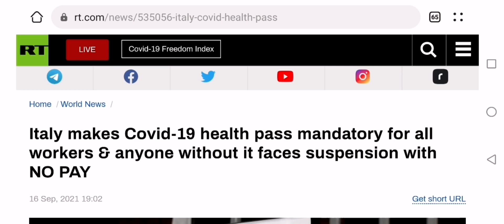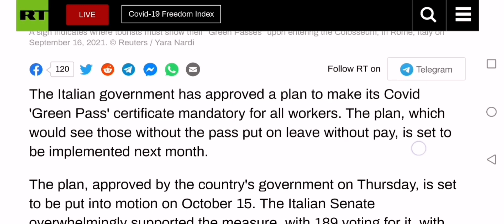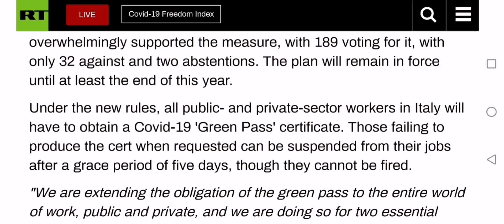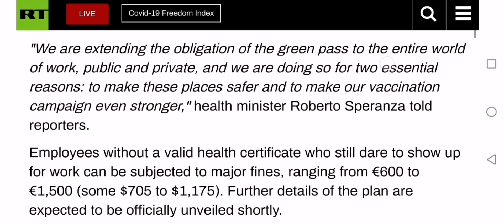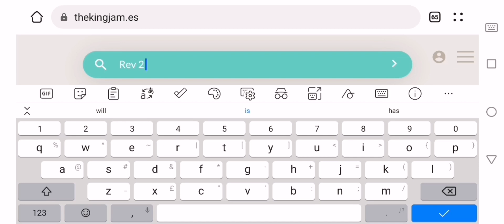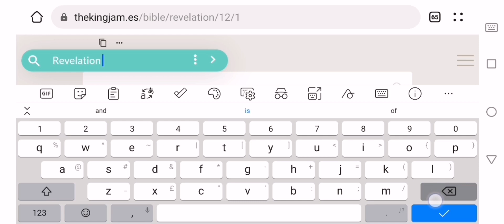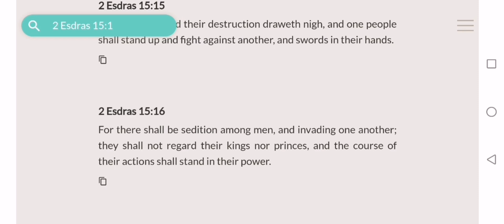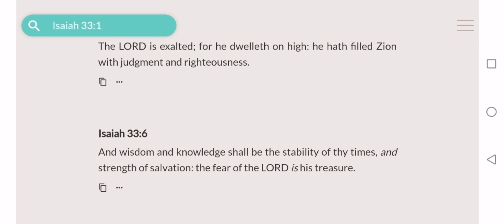Italy makes Covid-19 pass mandatory for all workers, anyone without it faces suspension with NO PAY